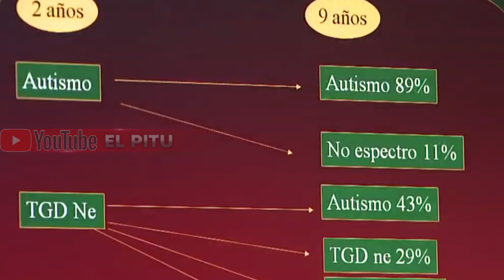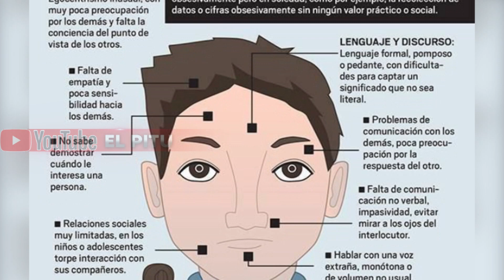El multimillonario Elon Musk confiesa que tiene Asperger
Viral se volvió uno de los hombres más ricos del mundo al admitir públicamente que padece el síndrome de Asperger, un trastorno del desarrollo que pertenece al espectro del autismo.

Padre en Costa Rica canta en misa al ritmo de Sopa de Caracol para invitar a usar la mascarilla